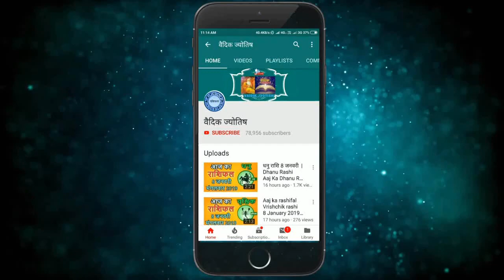कुम्भ राशि 11 अगस्त बुधवार | Aaj Ka Kumbh Rashifal | Kumbh Rashi 11 August 2021 Aquarius Horoscope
11 August kumbh rashi
kumbh rashiAugust 2021
Dainik Rashifal,Horoscope,Astrology
11  अगस्त   कुम्भ राशि
आज का राशिफल कुम्भ राशि
कुम्भ राशिफल